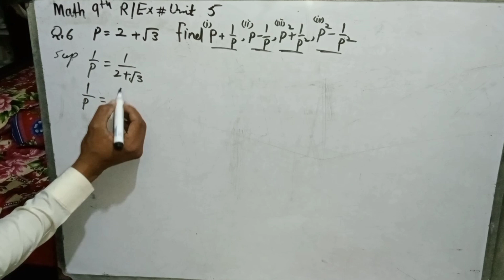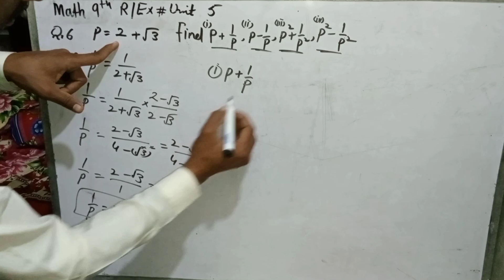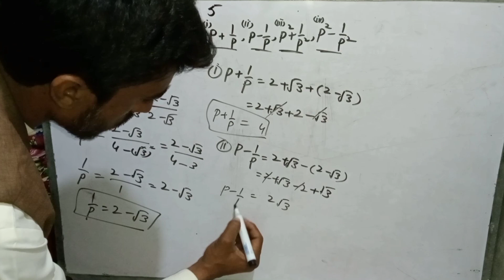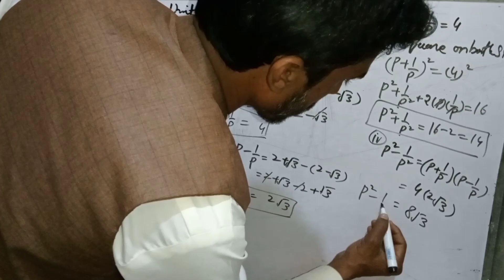Math Class 9th Review Exercise 4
9th Math Review Exercise Unit 4
Math Point With Asghar
Math With Asghar
Math 9th
9th Review 4
Math 9th Review 4
Mathematics 9th Review Exercise 4
Math 9th science group
Math Class 9th science group review 4